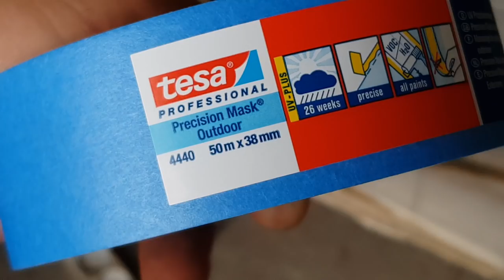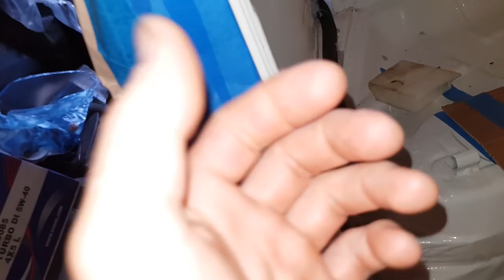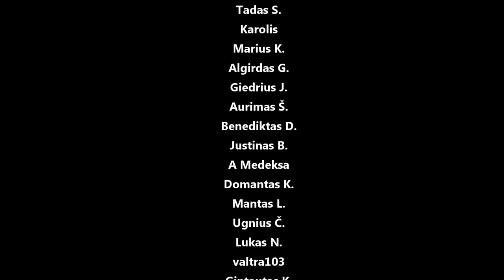e30 ruošiasi finaliniam antikoroziniui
Panaudota muzika: Cosmic Dust - Tomas Skyldeberg